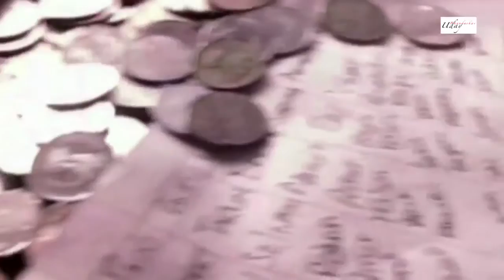UB TVC Reel